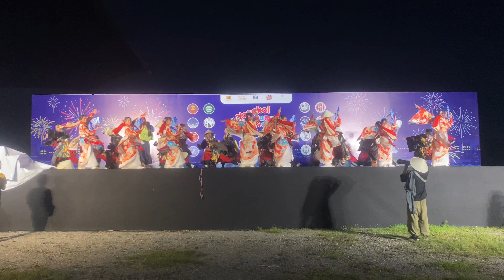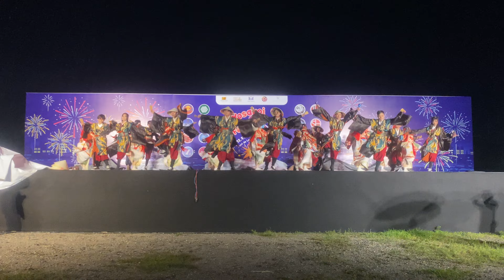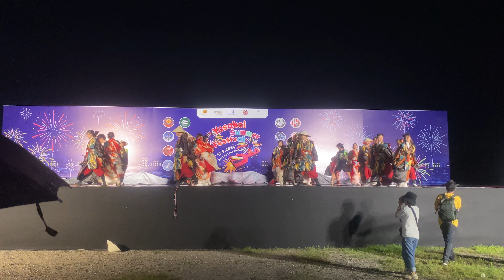Kumo Yosakoi [1] - Yosakoi Summer Festival 2024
Bài diễn: Thiên Linh Diệm Vũ - Datengouu ni Shiranu Honoomai
Bản quyền thuộc về đội Kumo Yosakoi
Biểu diễn: Kumo Yosakoi